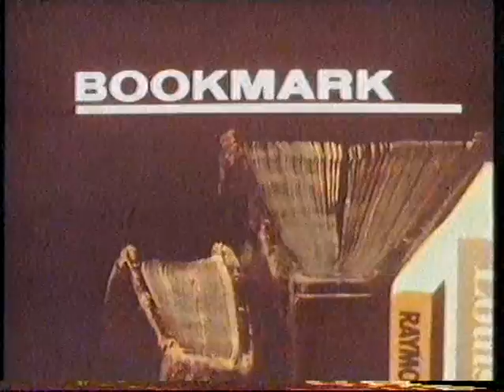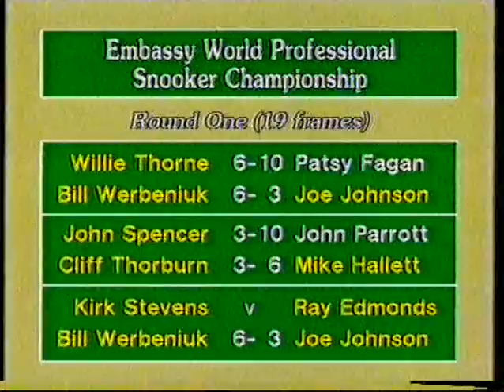BBC 2 CONTINUITY. 1985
BBC CONTINUITY FROM 1985.